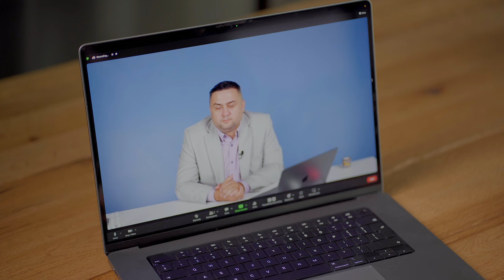De ce ofertarea video performeaza mult mai bine